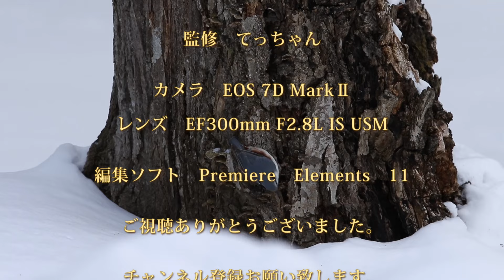ビロードキンクロ Velvet Scoter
先月撮影した、ビロードキンクロの動画です。
2016/1/29　撮影

音楽は、『甘茶の音楽工房』さんから、お借りしました。